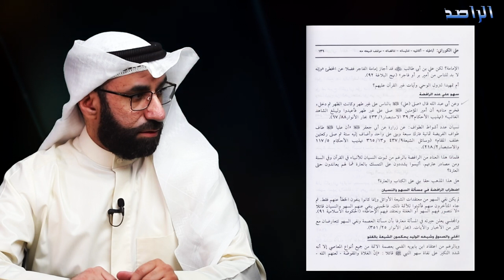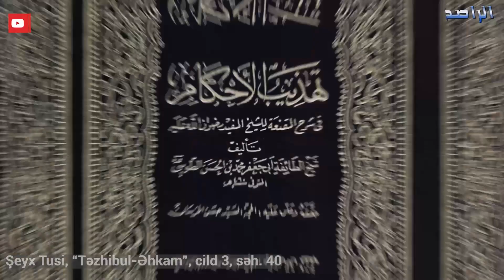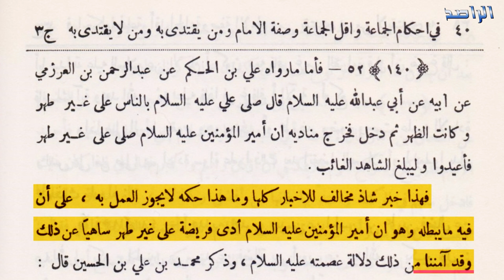İmam Əli (ə) təharətsiz camaat namazı qılıb? | Şübhəyə cavab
╼► hadis.313news.net/
╼► fetva.313news.net/